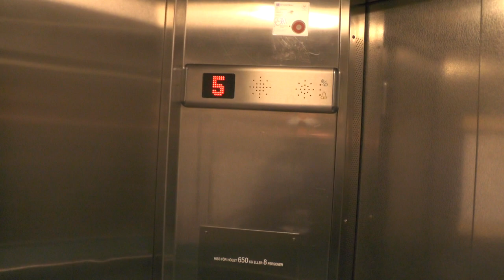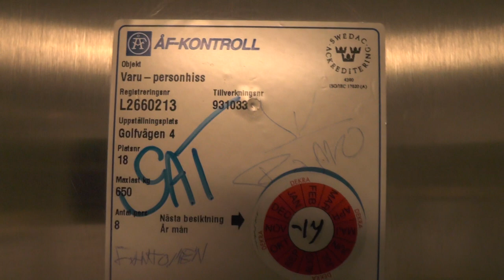Amsler hiss HydroElite mod. Hydraulic service elevator @ Mörby Centrum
ELEVATOR INFORMATION!

Manufacturer/Tillverkare:
Model/Modell:
Installation year/Byggår:
Latest modernization year/Senast moderniserat år:
Capacity/Maxvikt: 650Kg - 8 Persons
Floors/Antal våningar: 4 = 3 4 5 6

Location/Adress: Mörby Centrum | Golfvägen 4, 182 31 Danderyd SWEDEN!
Camera/Kamera: Panasonic HC V720!